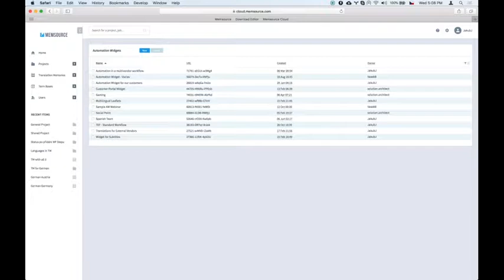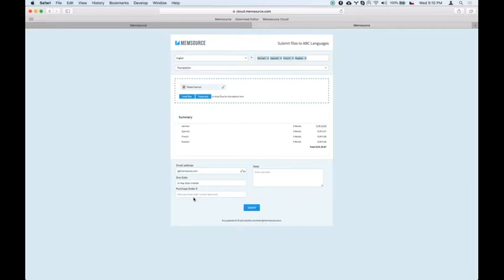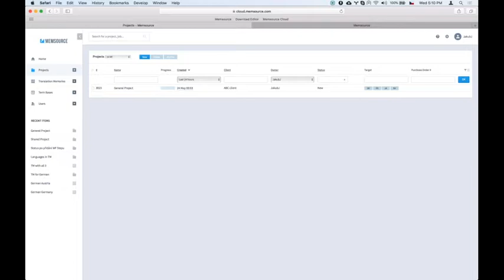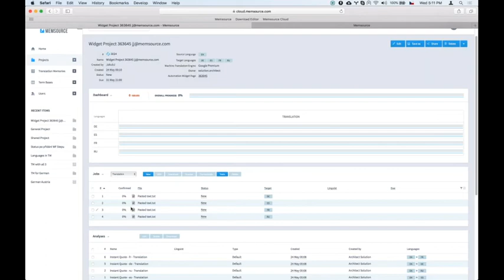What is the Automation Widget?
Memsource's Automation Widget is an online portal for your customers or clients to easily submit content and files for translation. This video will walk through the Automation Widget itself and the next video will show how to set it up in Memsource.